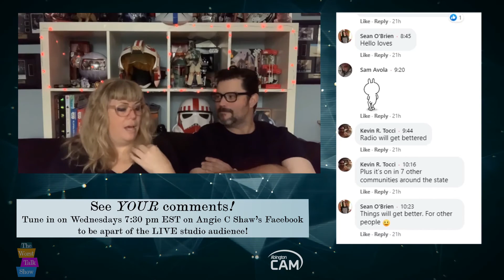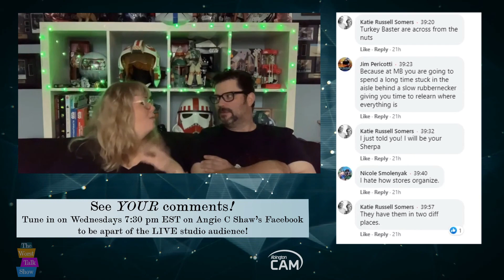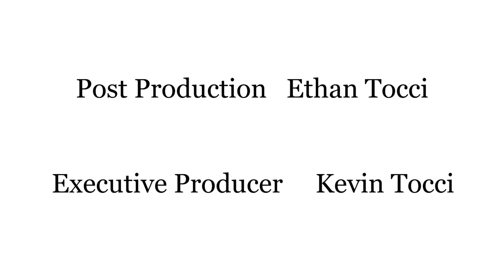The Worst Talk Show - E13; Radio Lay Offs, Utopia, Cabbage Noodles & The Great Pottery Throwdown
This week, Angie C and Dave talk about the big radio lay off news that she received (and answer all questions anyone might have)...the continued power of TheRepairShop, their love for Utopia, The Great Pottery Throwdown show that proves they must be 80 years old on the inside...cabbage noodles replacing all pasta forever, and more!